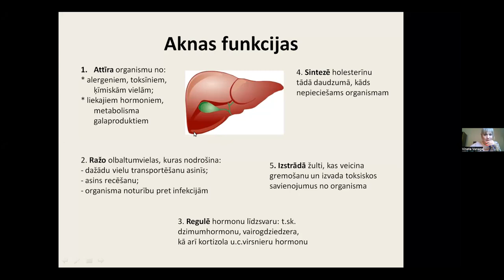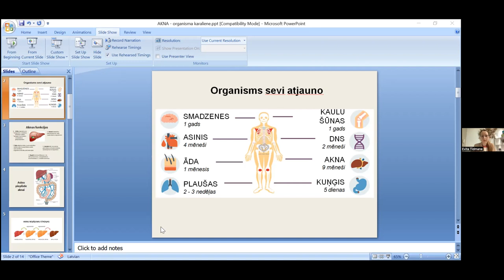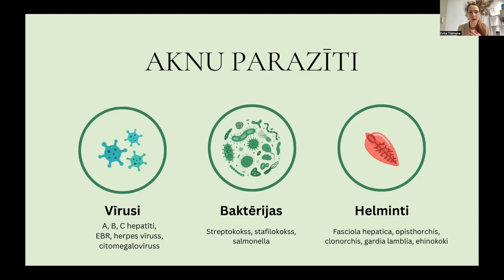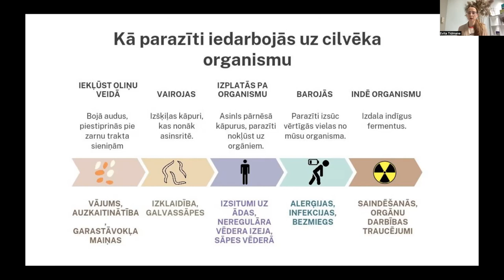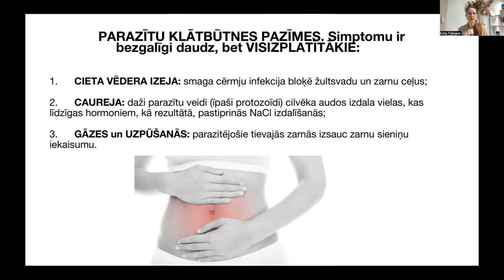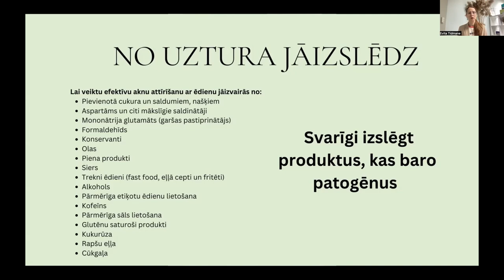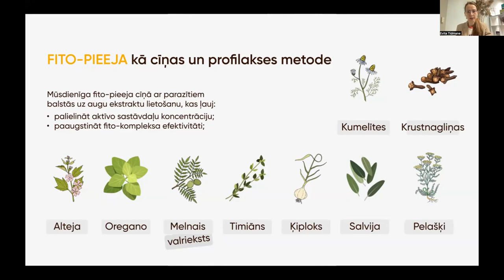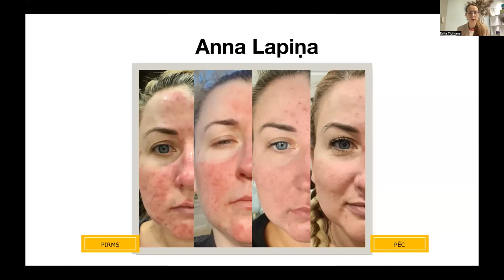Aknu veselības noslēpumi nutricioloģijas skatījumā (Evita Tīdmane, Vineta Vanaga)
▶️ Pārrunāsim mūsu projekta cilvēku Top problēmas, kas ir saistītas ar aknu veselību un sapratīsim, kāds ir iemesls šiem organisma stāvokļiem:

☑️ Hronisks nogurums
☑️ Zarnu darbības traucējumi (gāzes un aizcietējumi)
☑️ Elastības zudums locītavās un citas locītavu problēmas
☑️ Pigmenta plankumi
☑️ Ādas nieze un alerģijas
☑️ Nav sāta sajūtas pēc ēšanas
☑️ Paaugstināts holesterīna līmenis

▶️ Populārākie aknu parazīti un to ietekme uz aknu un kopējo organisma veselības stāvokli. Risinājumi no nutricioloģijas viedokļa.

▶️ Aknu veselības ietekme uz sieviešu hormonālo veselību (menopauzes simptomi, agrīna menopauze u.c.)